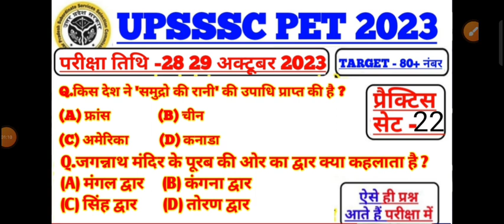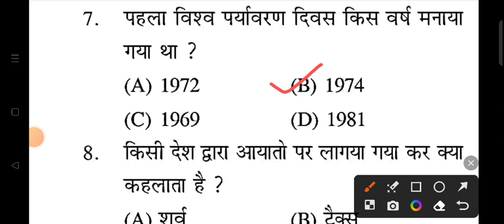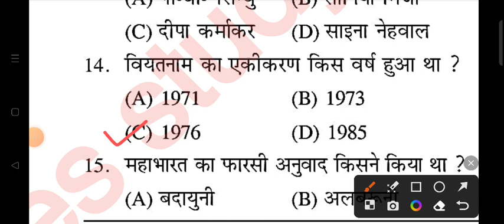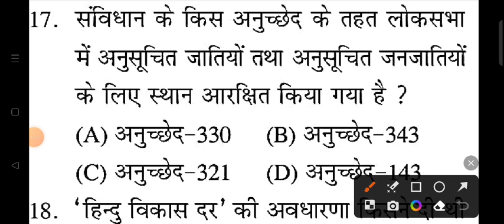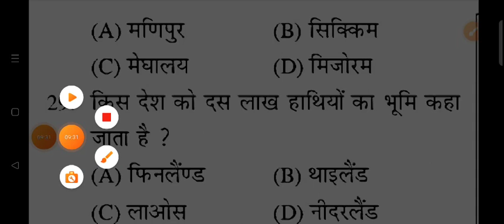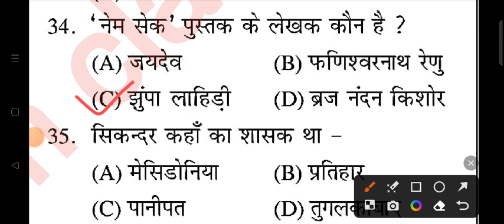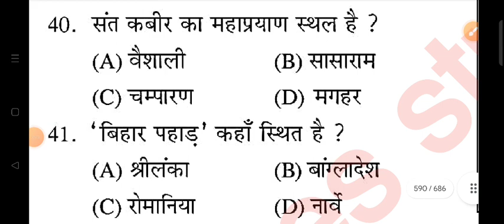Upsssc Pet Exam 2023 | Upsssc Pet Classes | Upsssc pet Gk Gs | Upsssc Pet Gk Gs Practice set 22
searching or Queries :
upsssc pet gk gs class rojgar with ankit
upsssc pet
exampur
upsssc pet 2023 recruitment
upsssc pet salary
devgktrickshinditest
pet syllabus 2023
hindibydevsir
upssschindi
upsssc pet questions
upsssc pet ka form me correction kaise kare
upsssc by dev sir
upsssc hindi by dev sir
dev gktricshindi
devgktrickhindybydevsir
dev gk tricks
uppolicehindi
uppolicehindibydev sir
upsssc pet 2023 notification out
upsssc pet 2023 news today
upsssc pet 2023 online form
pet new notification 2023
upsssc news
up pet
upsssc pet official notification 2023
up pet notification
up pet notification 2023
upsssc pet 2023 application form
upsssc pet notification pdf
upsssc pet recruitment 2023
upsssc pet 2023 complete course
upsssc pet exam kab hoga
upsssc pet detailed syllabus by ankit sir
upsssc pet details in hindi
upsssc pet certificate download by rwa
upsssc pet gk gs classes exampur by jitendra
upsssc pet gk gs question
upsssc pet gs
upsssc pet adda247
upsssc pet 2023 result date
pet 2023 ka notification kab aayega
history questions for pet exam

Shyam singh
From _Jalaun (madhaugarh) ,uttar pradesh, India